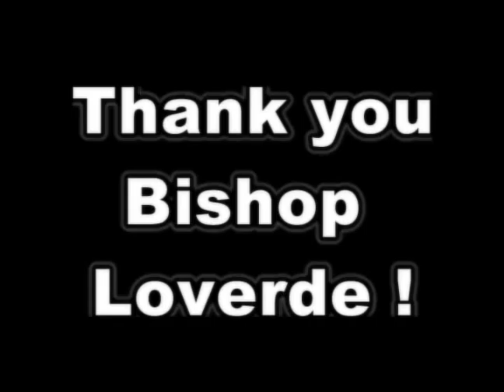The Year for Priests: Tribute to Bishop Loverde, June 19, 2010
At this end of the Year for Priests, several parishioners take a moment to say "thank you" to Bishop Loverde for his service to the Diocese of Arlington.